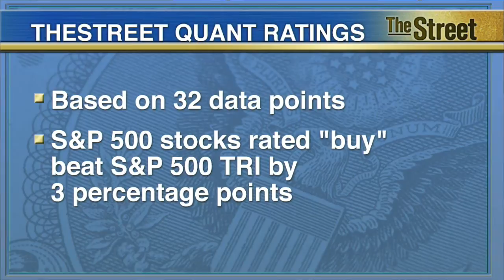Three Building Products Companies to Add to Your Portfolio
The construction industry is looking at steady growth this year due to banks making more loans and bonds available for the industry’s market. Also, there will be a more balanced growth in the construction industry in 2015, according to Dodge Data & Analytics. The company is projecting that commercial building will improve 15%, compared to the 14% gain in 2014. Institutional building will increase 9%. Here are some of the best building products companies TheStreet Quant Ratings says you should consider looking at. Number 3 is Caesarstone Sdot-Yam. With an 'A-' rating, the company's strengths can be seen in its revenue growth and increase in net income. 2nd is, Apogee Enterprises. This rating is an 'A+.' Apogee thrives in its solid stock price performance and compelling growth in net income. Number 1 is A. O. Smith Corporation. With an 'A+' rating the company flourishes in its revenue growth and notable return on equity. TheStreet Ratings are algorithmic stock picks based on 32 major data points. S&P 500 stocks rated 'buy' yielded a 16.5% return in 2014, beating the S&P 500 Total Return Index by more than 300 basis points. For the full reports on these stocks, you can check out TheStreet.com/QuantRatings.